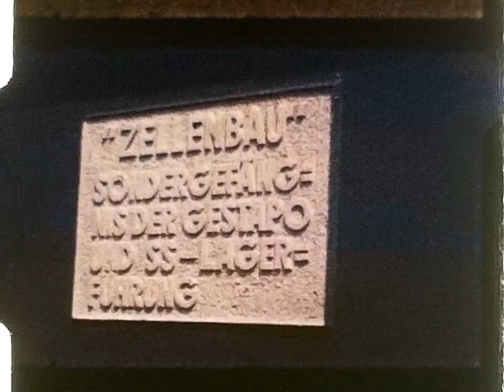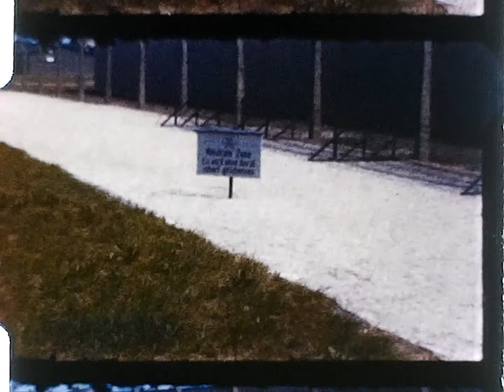Germany Zellenbau Concentration Camp